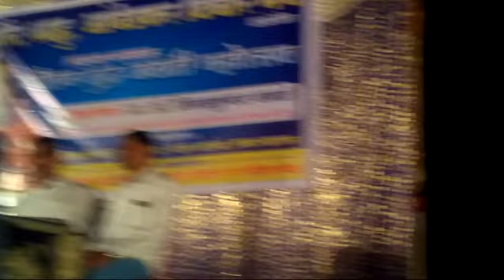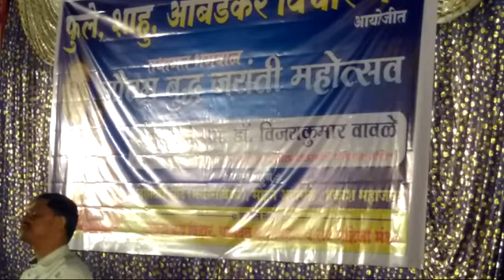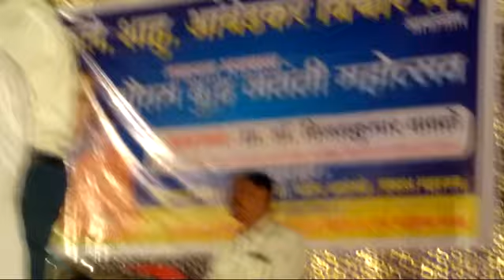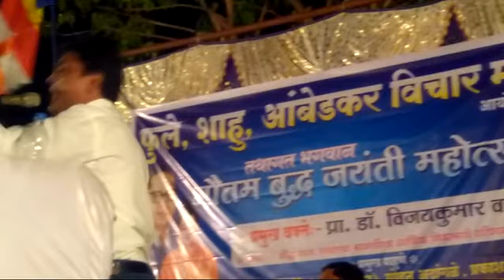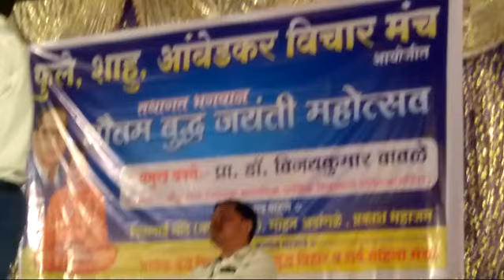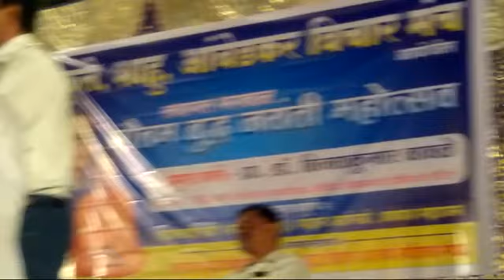Speech for Buddha Jayanti 2018 Dr. Vijaykumar Wawle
Shramik Nagar Satpur, Nashik organized a beautiful program on the occasion on 30th April 2018 on  Vaishakh Buddha purnima Where Dr. Vijaykumar Wawle expressed his view about Bauddha Dhammaa as a Model of socio-economic development of India. Dr. Babasaheb Ambedakar also had a dream like this.